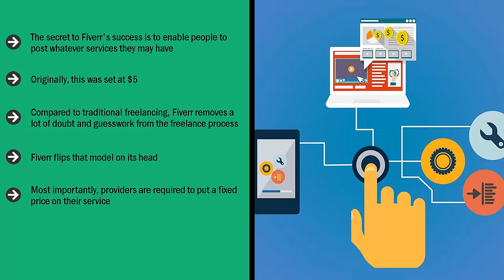Make Money On Fiver / Part 1